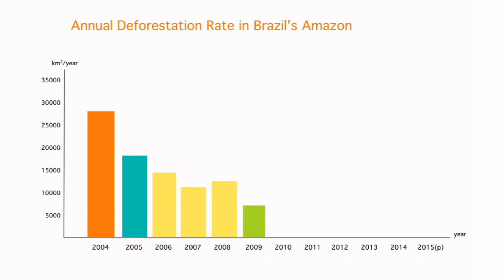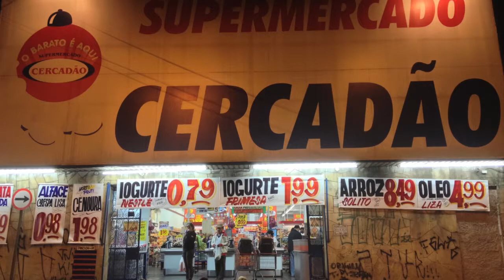Beef in Brazil: Steps toward sustainability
It's a wicked problem: reducing tropical deforestation while allowing countries to develop and cut poverty. Resolving means striking a balance between environmental, social and economic goals - and there will be trade-offs. This video ventures into the Amazon rainforest to assess the effects of Brazil's strategy - aligning public and private interests to move toward sustainable production of beef.